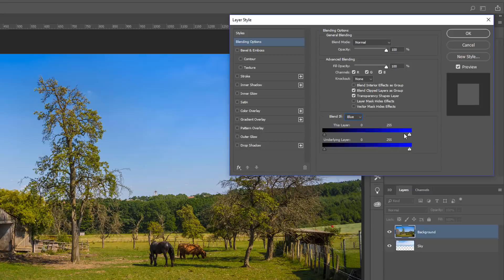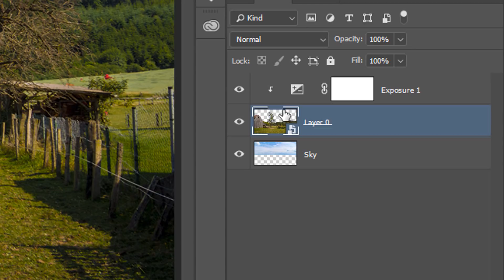Mind Blowing "Blend If" Photoshop Trick That You Don't Know - 90-Second Tip #01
In this Photoshop tutorial, you will learn how to apply actual transparency to a layer using "Blend If". Hint: It uses a Smart Object!

⚡ PTC NEWSLETTER

🏆 PREMIUM TUTORIALS

⚡ FOLLOW ON

⚡ CREDITS